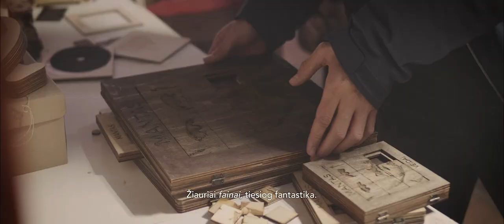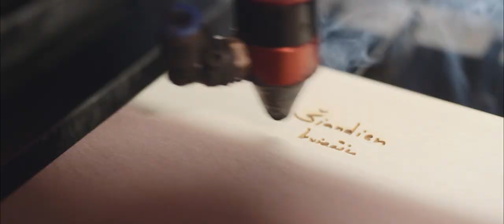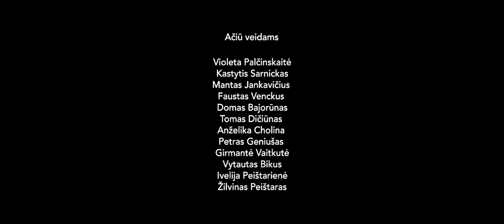Albumo „Veidai“ dokumentika (3 dalis)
Likus kiek mažiau nei savaitei iki Manto Jankavičiaus albumo „Veidai“ leidybos dienos, dainininkas dalinasi paskutine dokumentikos dalimi „Kaip gimsta albumas“ ir pristato ypatingas, rankų darbo pakuotes, kuriose nuguls dainininko kompaktinis diskas ir vinilo plokštelė.

Operatorius - Paulius Neverbickas
Režisierius - Armas Rudaitis
Grimas - Paulina Aksenavičiūtė
Archyvinė medžiaga - Ieva Jūra, STAGE ON projektas.